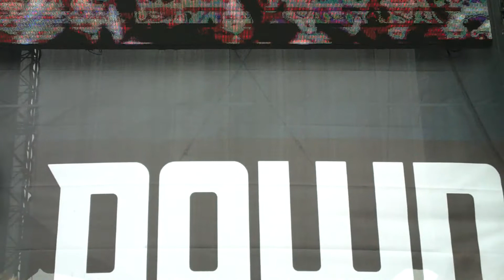Parkway Drive Download Festival 2013 Full Set HD 3 of 5